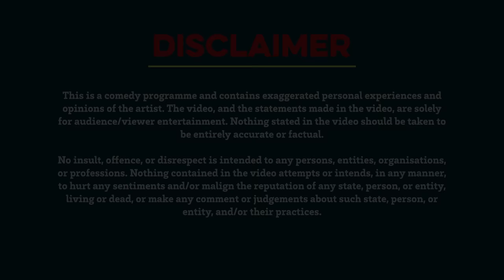Part 2: I took the WRONG TRAIN in Germany | Rahul Dua StandUp Comedy 2022 | UnRehearsed UnScripted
Oh Hello! India Tour 2022-23 “One Last Time”; All Shows' tickets live now

Shot on 23rd April 2022 at Jarhunderthalle, Frankfurt (Germany)

This show was performed 3 days after this actual incident. Completely unrehearsed, unscripted, on the spot storytelling happened during my first ever Oh Hello! International StandUp Tour in Apr-May 2022.
In this sequel to Part 1 I talk about how I took the wrong train at Hamburg, language issues, German punctuality, my interaction with the co-passengers and the train master and my almost-missed Berlin Show.
And all of this after I successfully proclaimed and convinced India that trains are better than airplanes.
After this, train are better for sure, but Indian Trains are better than German Trains.

Shot by Yours Truly (for the first time in my life)
Special Thanks: Yagya Jasuja, Mehtab Singh, Urjitah Srikanth, Gullal Cheema, Baneet Chhabra (Playground Comedy Studio), NRW Events (Sourabh & Team) and STP Films (Surmeet & Team)